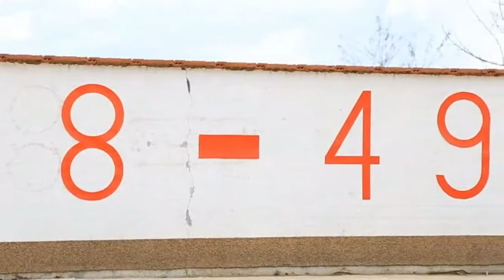Interaktív irodalomóra - János vitéz - Varkucs Róbert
Az 1848-'49-es forradalom és szabadságharc 170. évfordulója alkalmából a Hajdú-Bihar megyei Sáp községben a rendezvények sorozata egy rendhagyó irodalom órával kezdődött.
Petőfi Sándor - János vitéz című elbeszélő költeményét dolgoztam fel drámapedagógiai módszerekkel, hogy közelebb hozzam a diákokat irodalmunk eme remekművéhez.